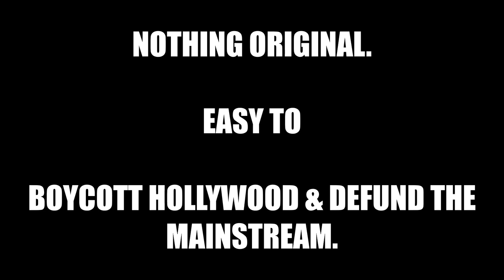Nothing Original: The Making of The Godfather as a Paramount + Series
Paramount+ is gearing up for their new series about the making of Francis Ford Coppola‘s masterpiece, “The Godfather.”